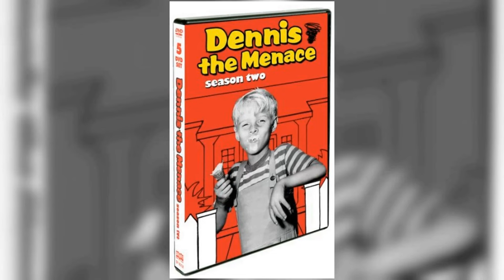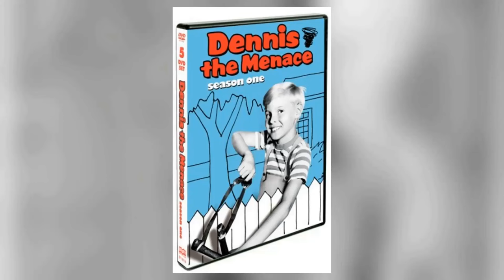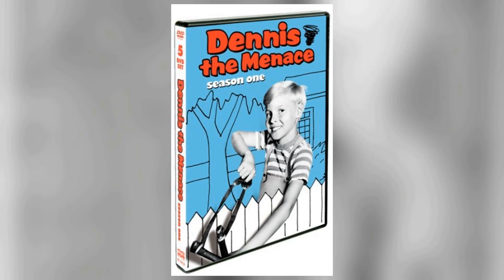Jay North Was Hiding These Secrets His Whole Career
Welcome, classic movie aficionados! 📽️ Today, we pay homage to Jay North, a true legend of the silver screen. 🌟

From timeless romances to thrilling adventures, Jay North's versatile performances have left an indelible mark on cinematic history. 🎥

Join me as we delve into the enchanting world of Jay North, discovering the trials and triumphs that shaped their journey to stardom.

🎬 Lights, camera, and let's celebrate the magic of Classic Hollywood with Jay North as our shining star! ✨🎭
Filmography:
Dickie Roberts: Former Child Star
The Simpsons
Not Necessarily the News
Wild Wind
Scout's Honor
Fred Flintstone and Friends
The Teacher
Lassie
Lassie: Joyous Sound
The Flintstone Comedy Hour
The Pebbles and Bamm-Bamm Show
The Banana Splits Adventure Hour
Here Comes the Grump
Arabian Knights
Maya
Jericho
My Three Sons
Maya
Zebra in the Kitchen
Wagon Train
Dennis the Menace
General Hospital
The Red Skelton Hour
Pepe
The Donna Reed Show
The Detectives
The Big Operator
The Miracle of the Hills
Sugarfoot
Westinghouse Desilu Playhouse
Rescue 8
77 Sunset Strip
Wanted: Dead or Alive
The Simpsons
Wild Wind
Scout's Honor
The Teacher
Lassie
Lassie: Joyous Sound
Arabian Knights
Maya
Jericho
My Three Sons
Maya
Wagon Train
Dennis the Menace
General Hospital
Pepe
The Detectives
The Big Operator
Sugarfoot
Westinghouse Desilu Playhouse
Rescue 8
77 Sunset Strip